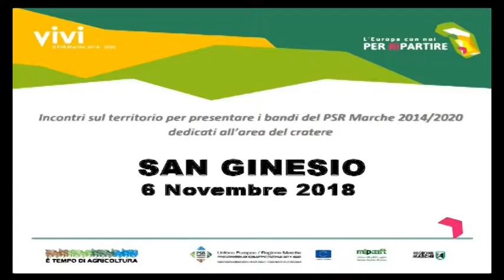San Ginesio 6 novembre - Alessandra Baldelli – Architetto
Il seminario fa parte del ciclo di 10 eventi organizzati dalla Regione Marche, per presentare ad imprese e cittadini i bandi PSR Marche in uscita in questo periodo e destinati all’area del cratere.